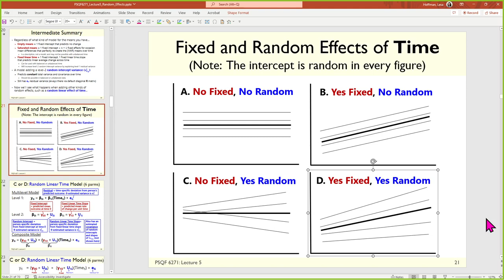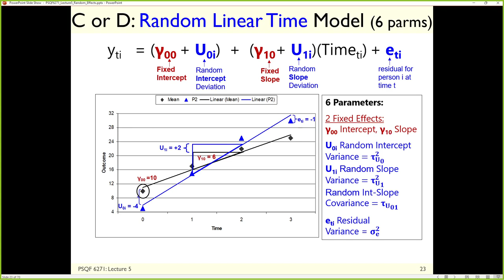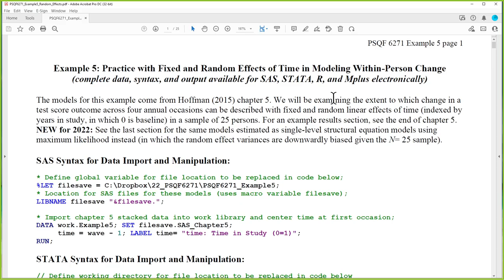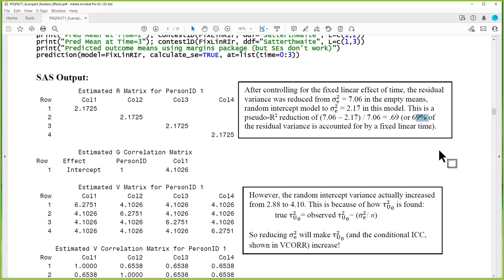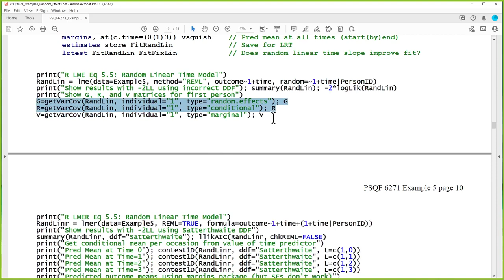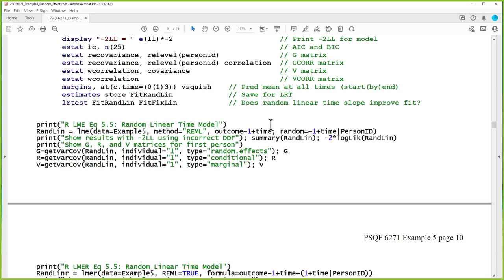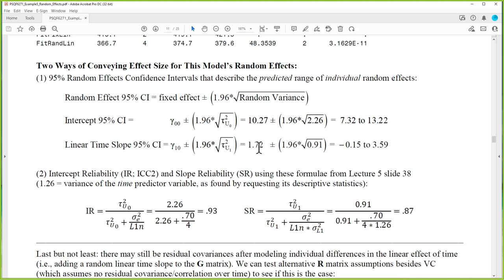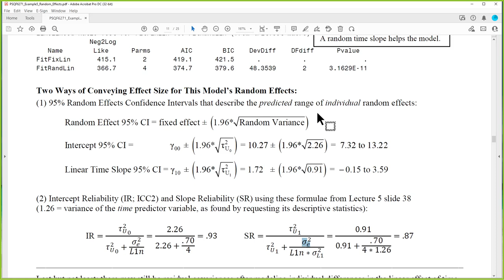PSQF6271_Lecture5_Example5_Part3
Lecture 5 slides 21-25 and Example 5 pages 6-11